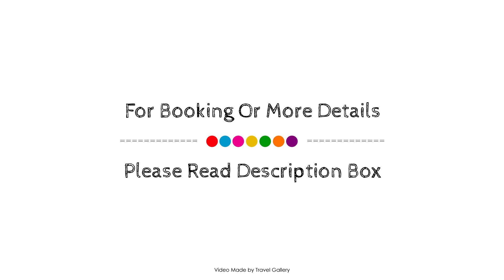Palmea Hotel All Inclusive, Marmaris, Turkey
About Property:
Palmea Hotel All Inclusive is conveniently located in the popular Marmaris area. Both business travelers and tourists can enjoy the hotel's facilities and services. Facilities like free Wi-Fi in all rooms, 24-hour front desk, facilities for disabled guests, luggage storage, room service are readily available for you to enjoy. Guestrooms are fitted with all the amenities you need for a good night's sleep. In some of the rooms, guests can find closet, towels, wooden/parqueted flooring, clothes rack, in-room tablet. Enjoy the hotel's recreational facilities, including fitness center, sauna, hot spring bath, outdoor pool, spa, before retiring to your room for a well-deserved rest. Friendly staff, great facilities and close proximity to all that Marmaris has to offer are three great reasons you should stay at Palmea Hotel All Inclusive.
Searching For
1. Palmea Hotel All Inclusive - Marmaris
2. Palmea Hotel All Inclusive - Marmaris Virtual Tour
3. Palmea Hotel All Inclusive - Marmaris Rooms
4. Palmea Hotel All Inclusive - Marmaris Amenities
5. Palmea Hotel All Inclusive - Marmaris Videos
6. Palmea Hotel All Inclusive - Marmaris Offers
7. Palmea Hotel All Inclusive - Marmaris Deals
Audio Credit:
Track Title: Reasons To Hope
Artist: Reed Mathis